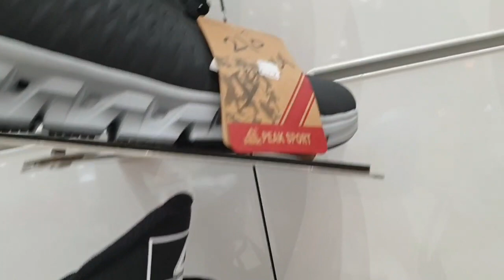Buy take one na lang mga sapatos na fila at peak